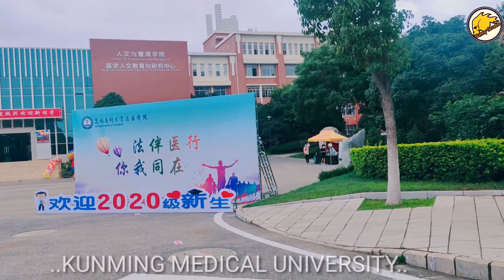KUNMING MEDICAL UNIVERSITY, IN CHINA, COME CHINESE 1ST YEAR STUDENTS. VLOG 2.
Please.
please...
Plz.

Thanks..all..my... viewers